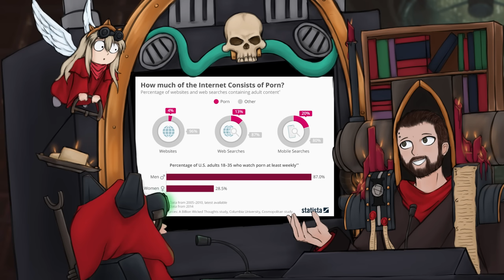CHAOS DAEMONS: They Are Beyond Comprehension And Mortality, But Never My Hate! | Warhammer 40k Lore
Daemons, also known as Neverborn, are entities of the Warp, and servants of the Gods of Chaos. They are created at the whim of a Chaos god from a fraction of the god's own power and act as an extension of their will. A daemon's appearance and character reflect the god's own nature. These daemons may be reabsorbed into the god at whim.